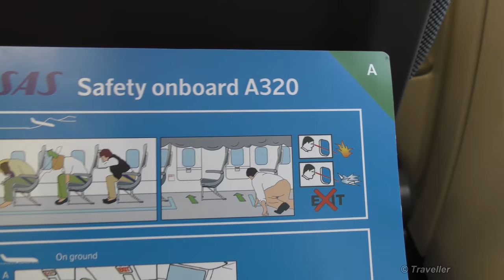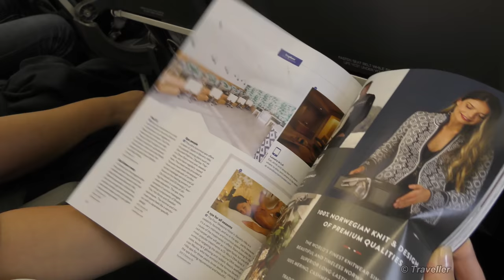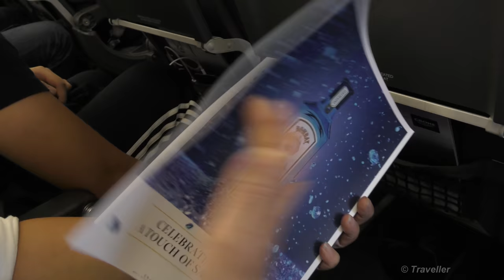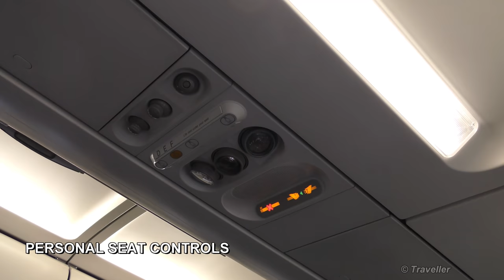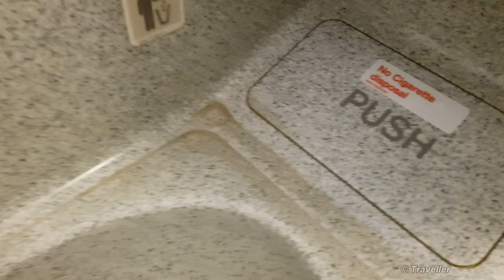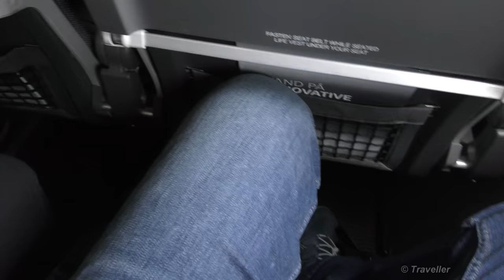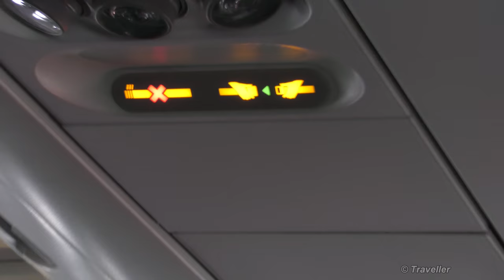Review SAS Scandinavian Airlines - Airbus A320 Economy Class Flight from Frankfurt to Copenhagen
In this SAS Scandinavian Airlines Tripreport we take you with us on our flight from Frankfurt to Copenhagen Airport. This is without doubt the Tripreport where we were able to capture the best ever Apron Aircraft footage from our window seat on the plane. We hope you enjoy this Scandinavian Airlines Trip Report video.

Timestamps: SAS, Scandinavian Airbus A320 Economy Class Tripreport
00:00 Start
00:02 Information for this SAS, Scandinavian Airbus A320 Tripreport
00:06 Walking to Flight Departure Gate at Frankfurt Airport
00:39 Snack Time at Scoom in Frankfurt Airport
01:13 Maro´s Pretzel & Caffè Macchiato
01:27 German Sausages before flight to Bangkok
01:39 Coffee & Pretzel Price at Frankfurt Airport
02:10 Maro´s Pretzel & Caffè macchiato
03:16 Maxi´s Amerikano Coffee & Pastries
03:22 Schnecken Something & Schnecken Something Else
03:45 Tasting Amerikano Coffee & Pastries
04:49 Departure Gate
04:55 Apron View at Frankfurt Airport
05:14 Lufthansa Boeing 747 Arrives
05:37 Apron Boarding at Frankfurt Airport
06:16 Bus Ride to our Scandinavian Airlines Aircraft
07:07 Our Aircraft - SAS, Scandinavian Airlines Airbus A320
07:47 Boarding Flight
08:13 Economy Class Cabin View
08:21 Economy Class Seats on Scandinavian Airlines Airbus A320
08:31 Our Seats in Economy Class
08:38 View from our Window Seat
09:09 Frankfurt Airport Apron views from our Window Seat
09:19 Seat Tray Table on the Airbus A320
09:40 Safety Onboard Card
10:06 Legroom - Scandinavian Airlines Economy Class Airbus A320
10:32 Inflight Magazine for SAS Scandinavian Airlines
11:07 Inflight Duty Free Shopping Magazine for SAS, Scandinavian Airlines
11:38 Inflight Menu - Drinks & Snacks available for sale onboard
12:50 Personal Seat Controls - Reading Light, Fan & Flight Attendant Calling Button
13:02 Apron View from Window Seat
13:07 Welcome onboard messages
13:19 Retro Livery on Lufthansa Airbus A321
13:33 TUI Boeing 737 with Scimitar Winglets
14:23 Onboard Cabin View from Seat
14:27 Apron Views of Aircraft Movements at Frankfurt Airport
14:29 Lufthansa Airbus A340
14:38 LOT Embraer E195LR
14:46 Air Europa Boeing 737
15:13 British Airways Boeing 767
15:21 Emirates Airbus A380
15:34 "Cabin Crew, Arm Doors, Cross Check, Report!"
15:37 Pushback at Frankfurt Airport
15:52 Engines Starting Up - SAS Airbus A320
16:24 Flaps Lowering for Takeoff
16:30 Taxiing to Runway at Frankfurt Airport
16:32 China Airlines Boeing 737
16:45 Maro sleeps while Maxi films
17:05 American Airlines Airbus A330
17:57 Ready for Takeoff at Frankfurt Airport
19:24 Flaps Retracting
19:37 Cabin View after Takeoff
19:40 Ascending to Cruise Altitude
20:06 Seatbelt Sign Off - Airbus A320 Cabin View
20:10 Welcome Onboard Message by Flight Purser
20:22 Maro is sleeping again while Maxi films this SAS Tripreport
20:55 Timecheck on Maxi´s Trusty Pulsar Watch
21:01 Inflight Drinks are Served - complimentary coffee or tea
22:15 Cabin View on SAS Airbus A320
22:31 Lavatory on Airbus A320
23:45 Cabin View from Rear of Aircraft
24:26 Descent to Copenhagen Airport begins
24:52 Landing Preparation Announcement by Cabin Crew
25:06 Seatbelt Signs On
25:23 Flaps Lowering for Landing at Copenhagen Airport
25:52 Final Approach - Copenhagen Airport
26:04 Short Final (Approach) - Copenhagen Airport
27:02 Flaps Retracting after Landing at Copenhagen Airport
27:09 Welcome to Copenhagen Airport Announcement
27:20 Taxiing to Arrival Gate
27:55 Our Arrival Gate
28:19 Disembarkation of our Scandinavian Airlines Flight

Videos mentioned in this Tripreport / Flight Review video